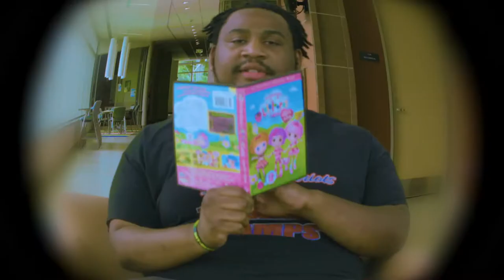Kerry Kittles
Check Out My Debut music video For the single Kerry Kittles